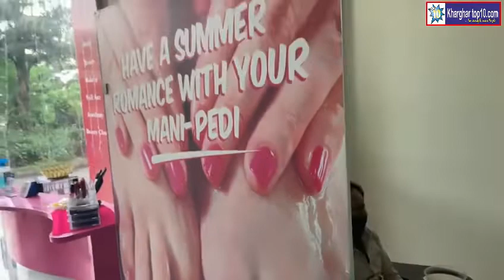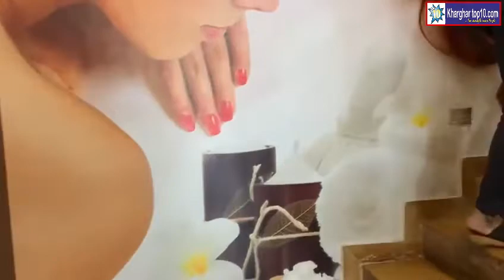Sparsh Family Salon & Spa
Hair styling
Makeup services
Body massage
Pedicure treatment
Mail treatment
Tattoo art